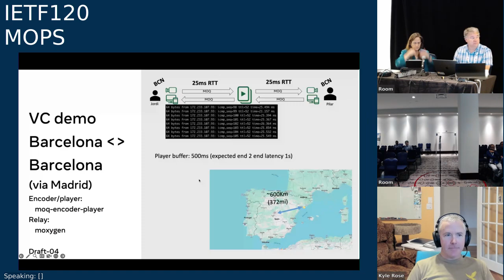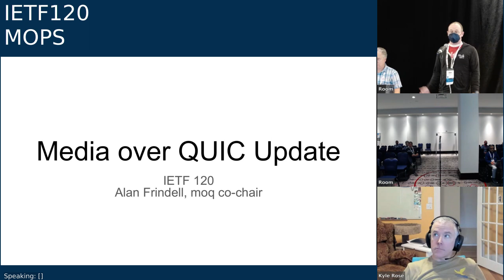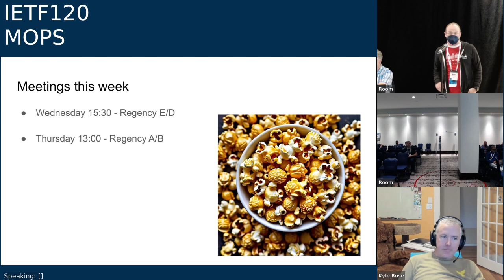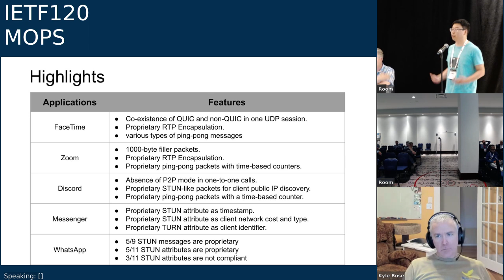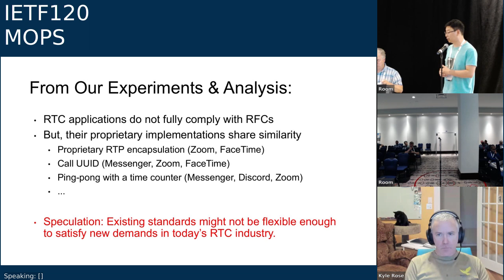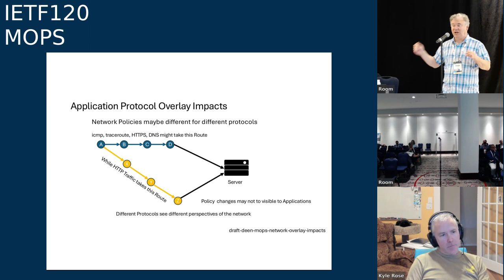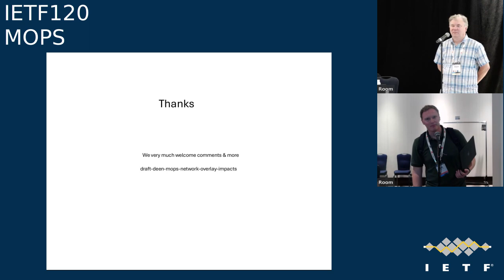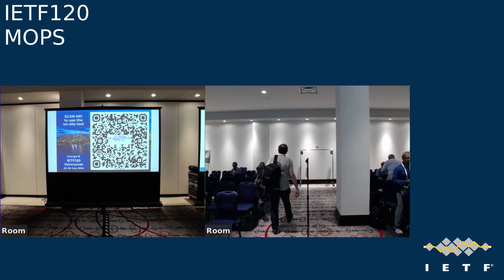IETF 120: Media OPerationS (MOPS) 2024-07-22 22:30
Media OPerationS (MOPS) meeting session at IETF120
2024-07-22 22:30